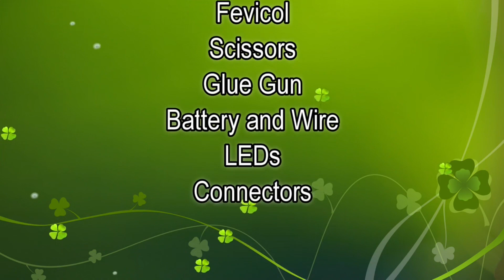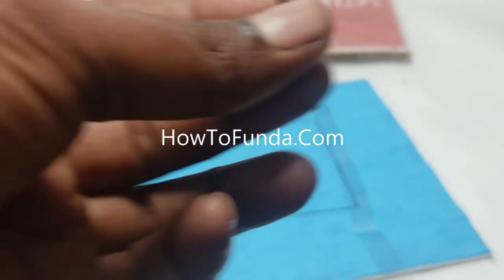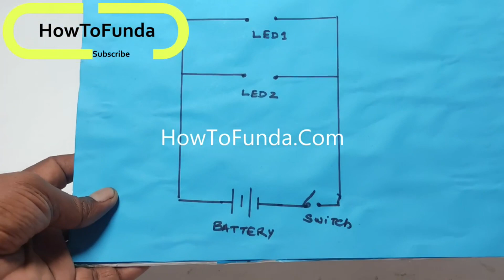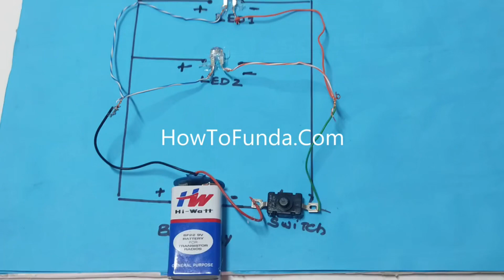3 best electricity science project working models for science exhibition - simple | diy | howtofunda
3 best electricity science project working models for science exhibition - simple and easy - diy - howtofunda | science project ideas

In this video, we will show you how to create three exciting electricity projects using simple materials like bulbs, wires, and batteries. These projects demonstrate important concepts of electric circuits and conductivity.
Projects Covered:
Series & Parallel Circuit Working Model

Uses LED bulbs, wires, and a 9V battery to show how circuits work.

Explains differences between series and parallel circuits with real examples.

Pencil as a Conductor of Electricity

Uses a graphite pencil to show how electricity passes through it.

Explains why graphite is a conductor despite being non-metallic.

Conductor or Not? (Electricity Conductivity Test)

A simple tester circuit using a LED, wires, and a battery.

Tests various objects (metal, plastic, rubber, wood) to check conductivity.
Concepts Explained:
Series vs. Parallel Circuits
How Graphite Conducts Electricity
Testing Conductors & Insulators

Materials Used :
Color Papers